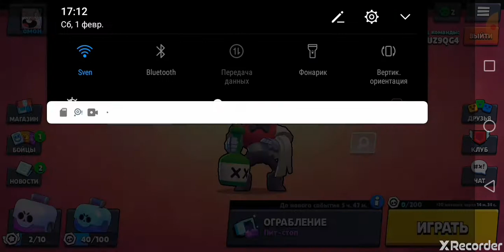Апаю 2800 кубков. Бравл старс.